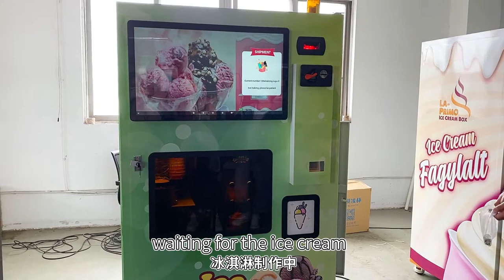Automatic ice cream vending machine